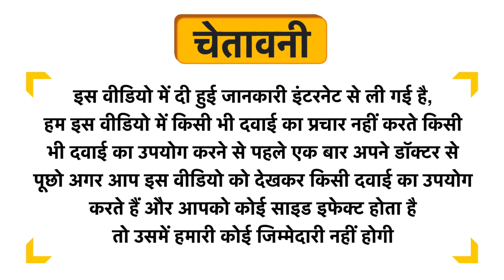Ayukriti Herbals Nekash Cough Syrup Uses in Hindi | Side Effects | Dose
Ayukriti Herbals Nekash Cough Syrup Uses in Hindi | Benefits | Side Effects | Dose